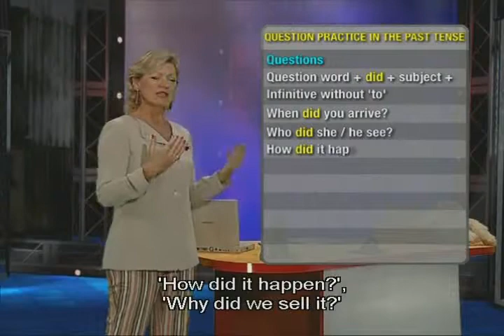ENGLISH TODAY6 5